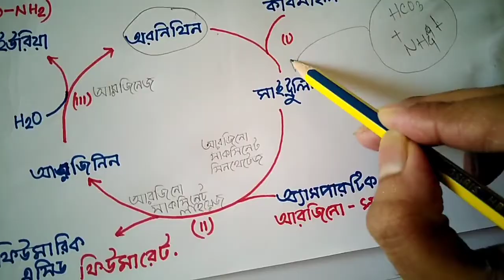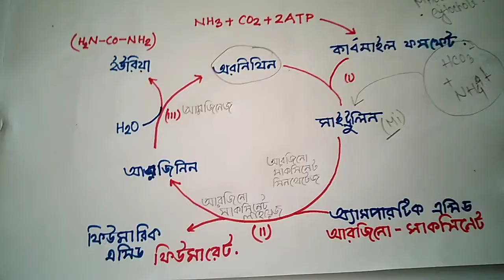অরনিথিন চক্র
রেচনের শারীরবৃত্ত (চক্রাকারে ইউরিয়া উৎপাদন)